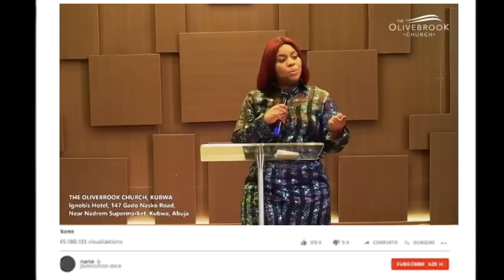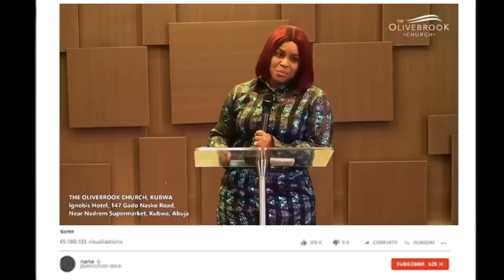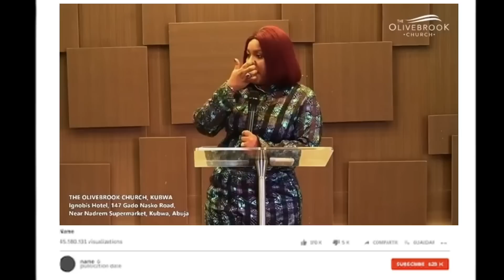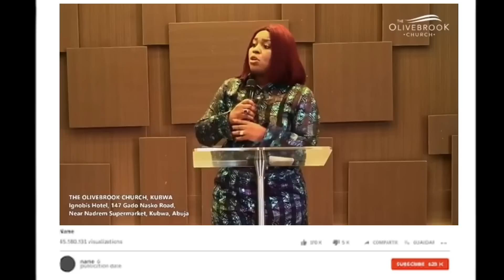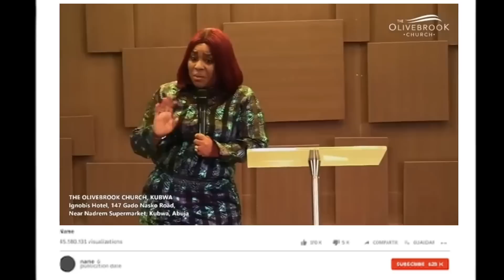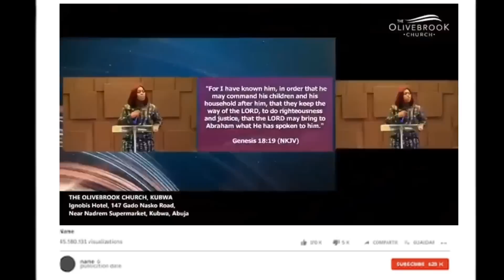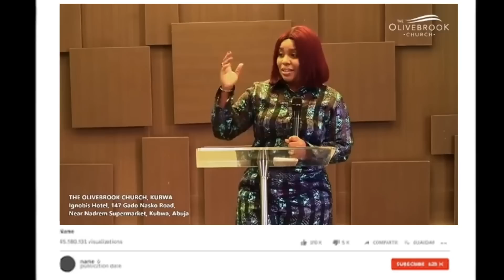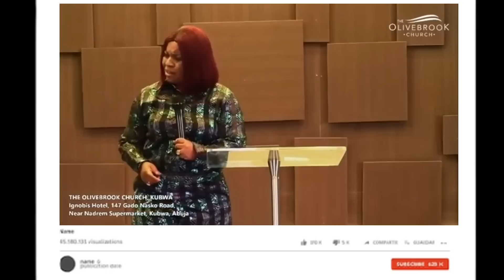WHEN YOU SAY I LOVE YOU - Pst. Mrs. Mildred Kingsley Okonkwo| Deborah's Generation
Pastor Mildred Okonkwo is the wife to Pastor Kingsley Okonkwo. She is a mother, the associate lead Pastor of David Christian Center. She is the Founder of Just Us Girls Global and an Infidelity Recovery Specialist at Love Dating and Marriage with Pastor Kingsley (Idmwithpk).